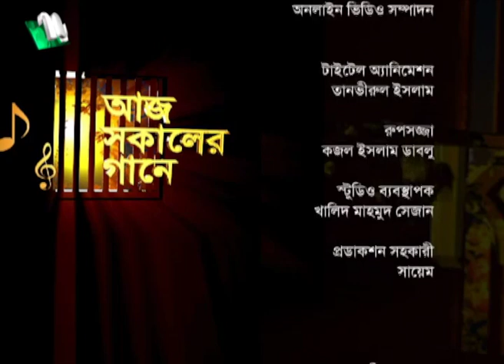Aaj Sokaler Gaane | Joyonto Acarjo | EP 715 | Musical Program